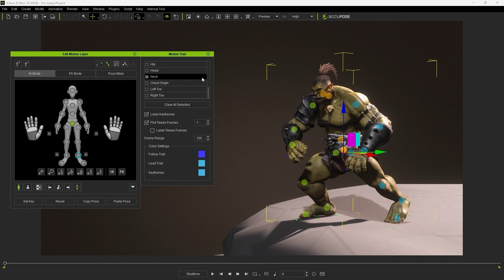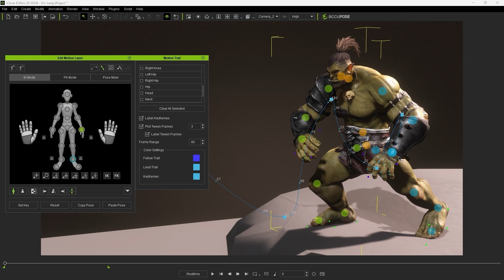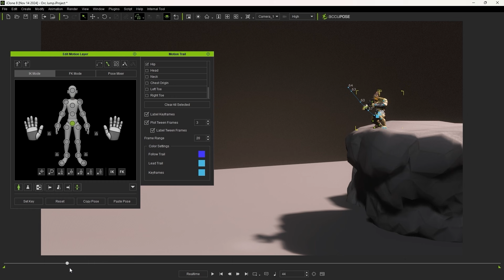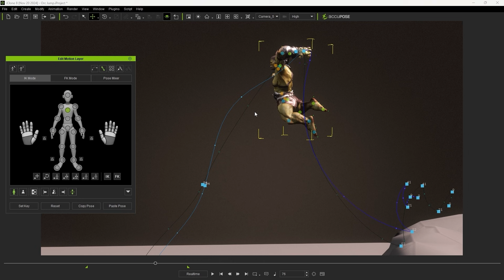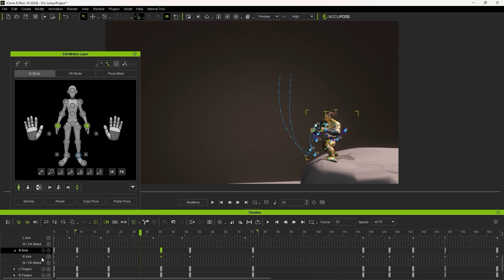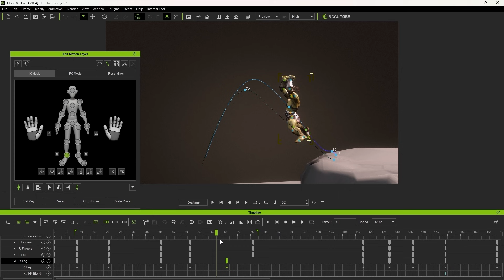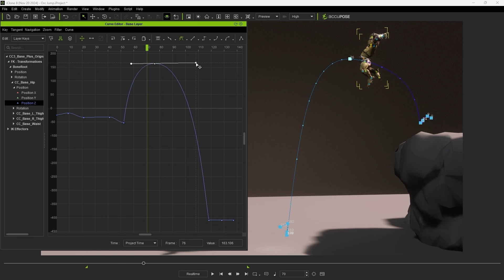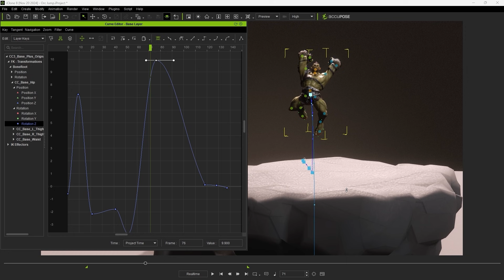Motion Refinement with Motion Trail | iClone 8 Tutorial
Motion Trail provides assistance with motion adjustments and refinements by giving you a visual reference for movement trajectories. In this tutorial, you’ll not only learn how to visualize the movement trajectory, but also learn a few motion editing tips and tricks along the way, including refine the movement trajectory and speed through the Curve Editor, while enhancing the dynamic tension using the Timeline.

00:00 Intro
00:24 Basic UI & Motion Trail Editing
04:41 Editing with Timeline & Curve Editor